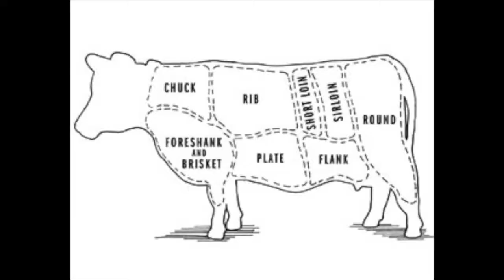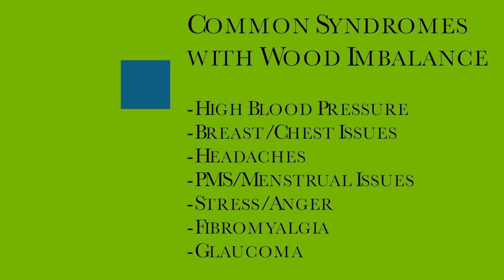5 Element Personality Types, Wood Element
5 element personality types and health. The Wood Element.

There are 2 ways to look at the elements:

1) It is your Constitutional Factor (i.e. very similar to a personality type, but includes health energetics as well);

2) As you have all of the elemental energies in you (just some are a bit more predominant than others), you may be excess or deficient in this element due to life circumstances, diets, emotions, etc.

See if you relate to the Wood Element!